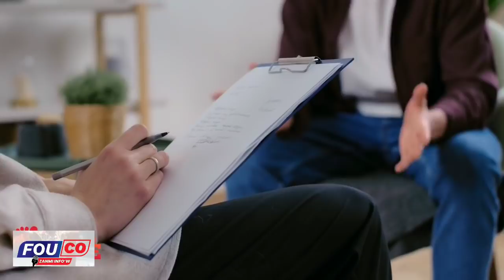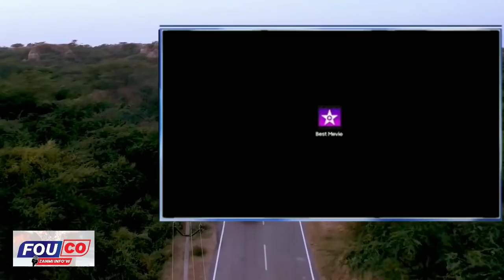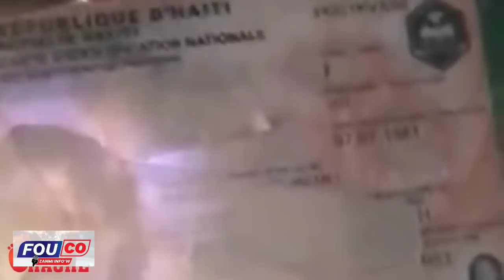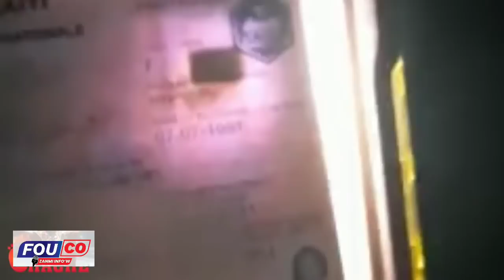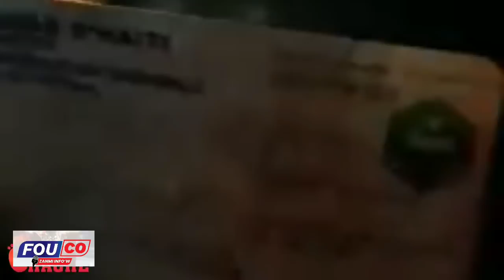Krisla Pran Bal? Izo kraze Tèt Sòlda Tibwa Ti Lapli pran kontwòl G9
Chèf Gang Ti lapli Vini ak yon nouvo strateji krisla pran nan cho nèt